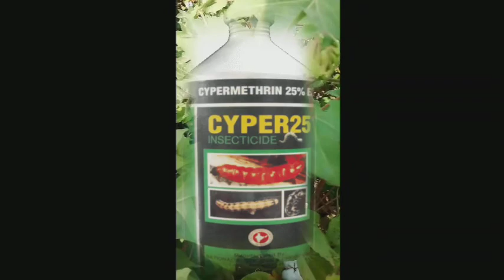कपास/नरमा के सभी टिंडो को कैसे खिलाएं ?cotton Indian farmer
कपास/नरमा के सभी टिंडो को कैसे खिलाएं ? cotton Indian farmer#Narma kapas#aaj narma kapas ka bhav#farming
Kapas ke sabhi tindo ko kese khilaye
Kapas ki kheti
Indian farmer
agriculture noal farm
agriculture technology
cotton farming
indian farmer jugaad
indian farmer shorts
indian farmer video
modern agriculture
narma kapas bhav today
narma kapas ka mandi bhav live
narma kapas ka mandi bhav today
किसान साथियों इस चैनल के माध्यम से आपको हर प्रकार की जानकारी फसल से संबंधित या पशुपालन से संबंधित सभी प्रकार की जानकारी आपको दी जाएगी जो साथी चैनल पर अभी नए आए वह चैनल को सब्सक्राइब कर लें